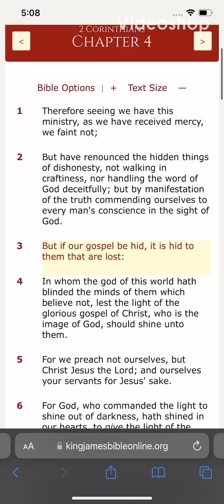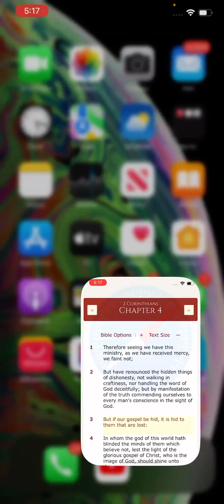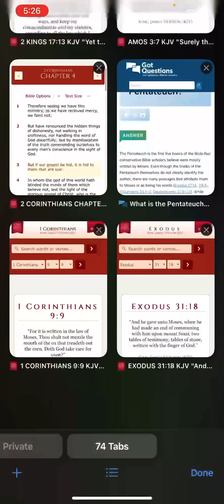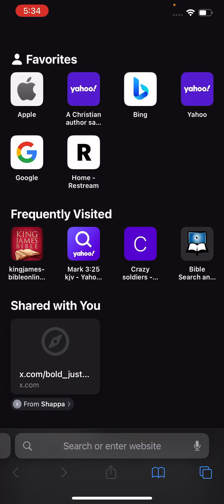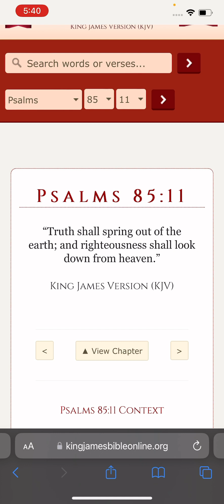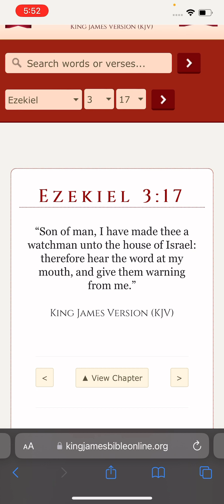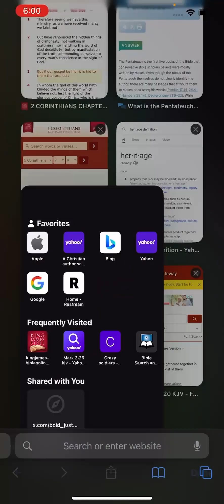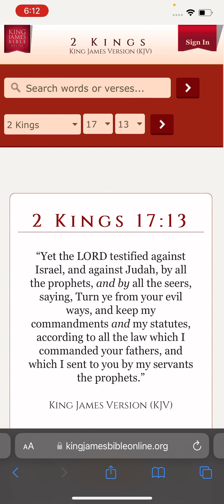Vexed in the spirit